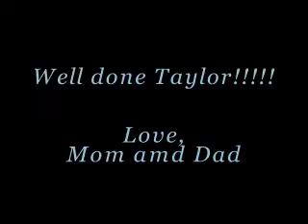Taylor singing the National Anthem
Taylor sang the National Anthem beautifully last night at the Sangamon River Festival.  She gets to sing it again this evening!  So very proud of our girl!